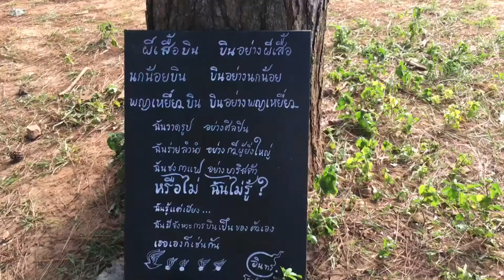ดริปกาแฟกลางป่าสน Coffee in camp แม่สอด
ดริปกาแฟสดๆกลางป่าสน ภาคVDO
ไม่อยากเรียกว่าร้านกาแฟ แต่เป็นจุดนัดพบของคนชอบชิล ชอบสุนทรียภาพในการจิบกาแฟมากกว่า

ร้านเรียบง่ายมาก อาศัยแค่กางเต้นท์ ตั้งโต๊ะ มีท้องฟ้า สวนสน พื้นดิน และใช้ใจในการชง❤️ จบ!!

📍Coffee in camp @แม่สอด
คุณอินทร์ เจ้าของร้านกาแฟสายตีสท์
ชวนคุยพอทราบจริตคนทาน
ก็ให้มือสมัครเล่นแบบชะนี บดกาแฟเอง ดริปเอง เสิร์ฟเอง นักเลงมาก
อยากกินอะไรบอกไปเถอะ สุดท้ายแกชงตามใจแก🤣 อยากกินร้อนทำเย็นให้ 😭

ไม่น่าเชื่อว่า ความเรียบง่ายในการชงกลับทำให้รสชาติออกมาประทับใจมาก ☕️คุณภาพคับแก้วจริงๆ